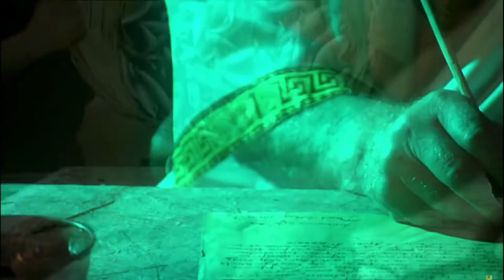Mililani High School Marching Band | Show Reveal 2022